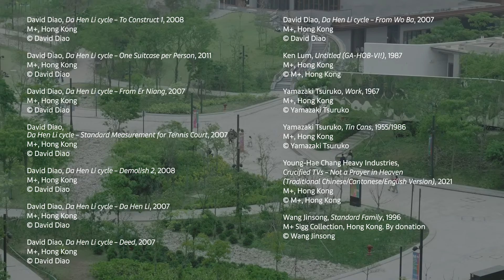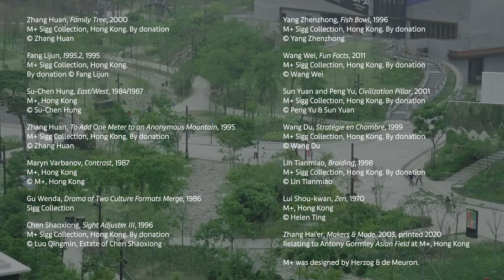ART BASEL / MEET THE INSTITUTIONS - M+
Directed by Benny Woo & Ken So
Produced by Anais Mak
Creative / Peggy Chan
DOP / Henry Lee
Production House / Pic Pic Pic
Camera Assistant / Yeung Jiu-Tung
Gaffer / Wong Wing-Chi
Edit / Benny Woo
Commission / Alicia Reuter &
Jeanne-Salomé Rochat for Art Basel